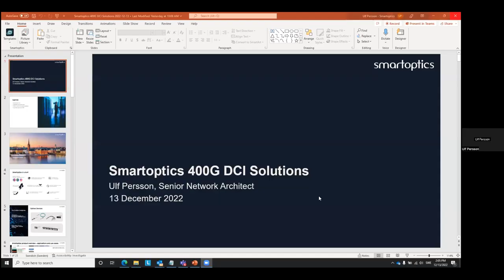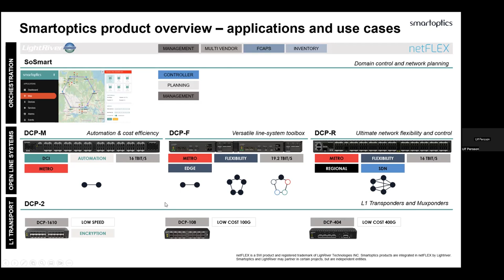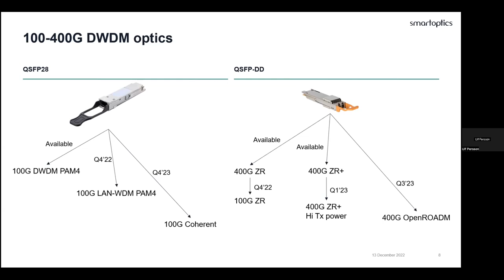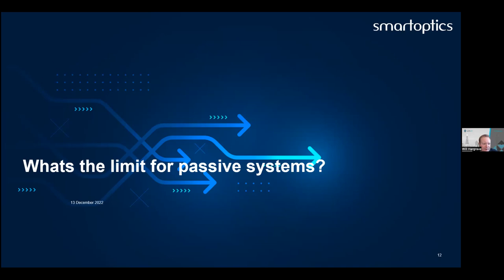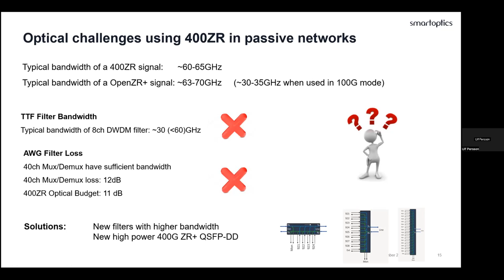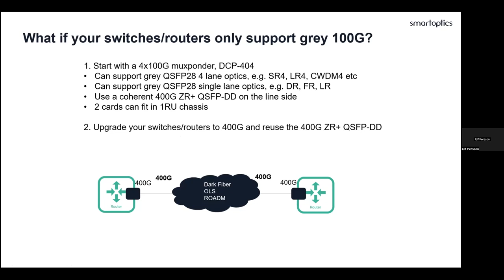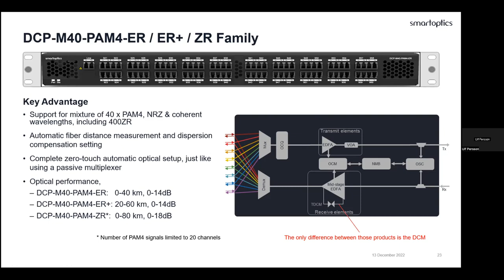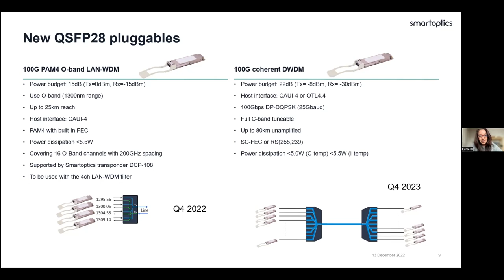Smartoptics: 400G and Intra Datacenter Deployments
Ulf Persson, a Senior Network Architect at Smartoptics will go through the Smartoptics Portfolio and 400G and Intra Datacenter Deployments.